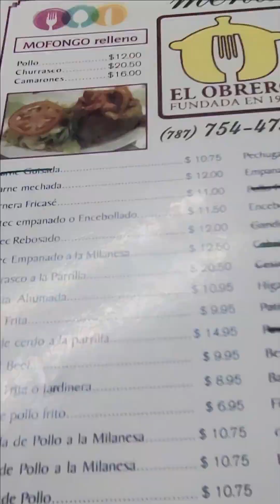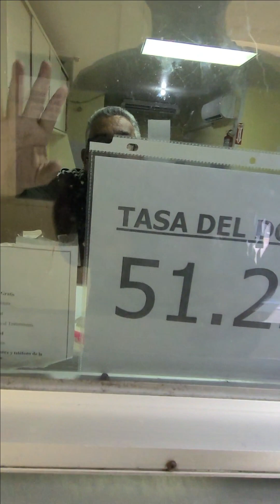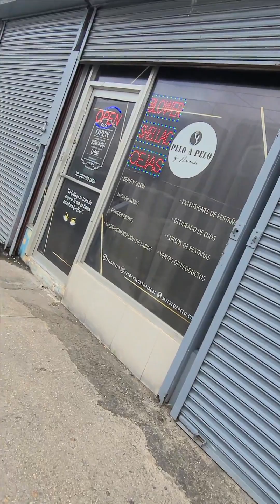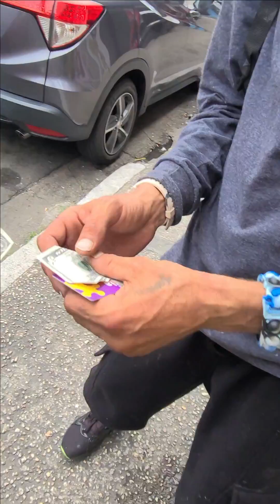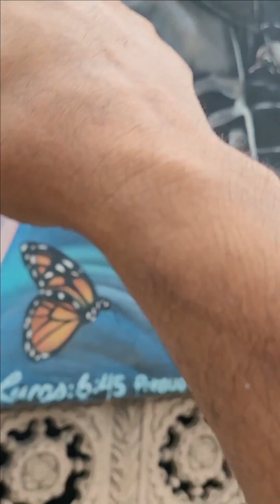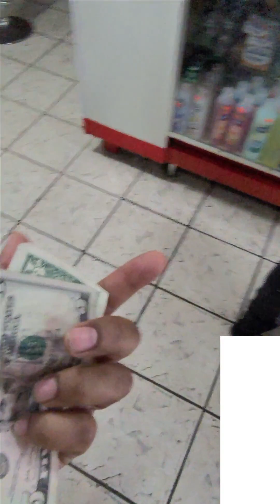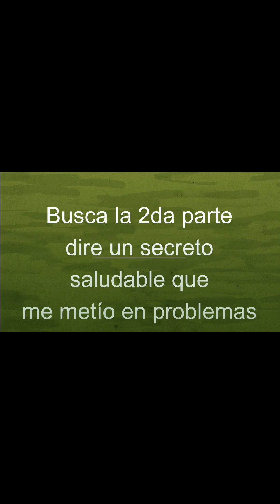Los relojes de tío Berto la primera parte, ya no dire ese epíteto más.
Los relojes que tío Berto me regalo antes de morir, me hicieron la tarde bien a fuego, ya no dire el epíteto Teca?? jamás en mi vida, me dieron una clase magistral. Si me pego me acordaré de algunos de ustedes.  Aquí la primera parte, la segunda viene de camino, esta computadora es una tortuga coja.